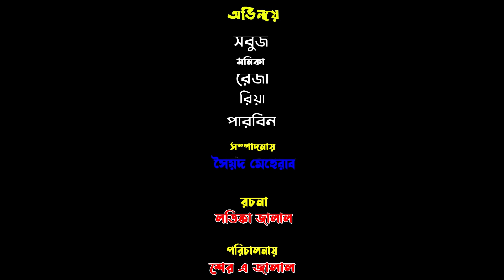শাকচুন্নি | Shakchunni Thakurmar Jhuli | Bengali Fairy Tales | Rupkothar Golpo | Bangla Story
শাকচুন্নি | Shakchunni Thakurmar Jhuli |  Bengali Fairy Tales | Rupkothar Golpo | Bangla Story । ঠাকুরমার ঝুলি

Latifa Jalal Presents, Thakurmar Jhuli Teko Bau | Thakumar Jhuli Natok, the popular Bengali story. Stories teach us a new way of looking at everyday life.The most popular Bengali stories for children in HD Quality.

✿Bangla Story: Thakurmar Jhuli Sakhchunir Galpo

Thakurmar Jhuli
Shakchunni